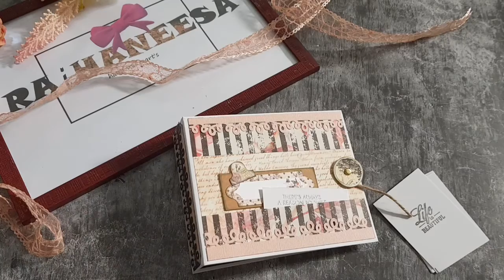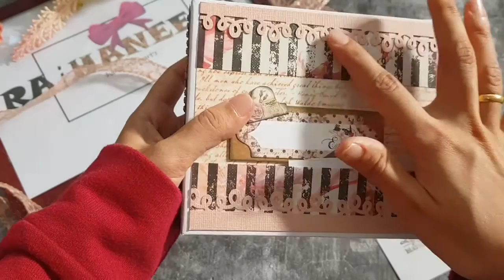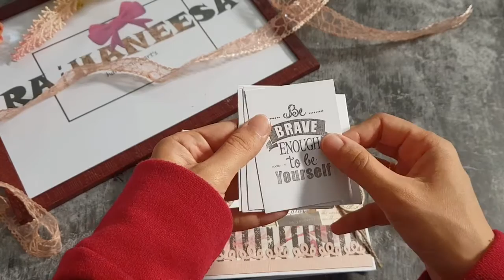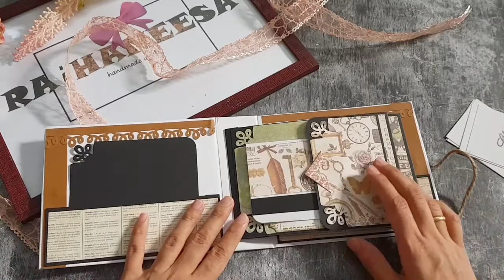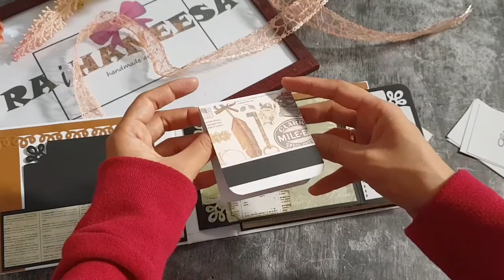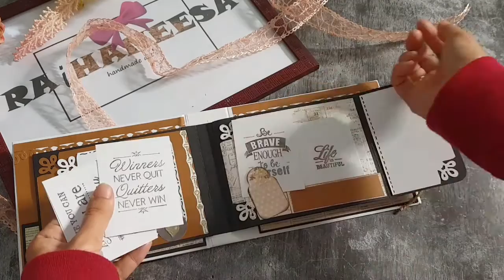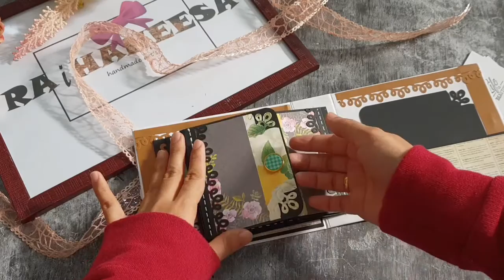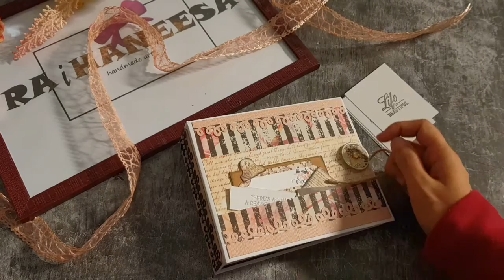Sweet pinky vintage mini album walkthrough/ review/ project sharing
This video is to share my completed handmade mini album project for sale.
Also to give you and inspiration to make it by yourself.